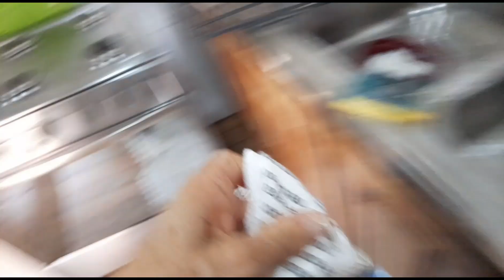hoje é um dia muito especial pra mim 53 anos de vida Obrigada Jesus